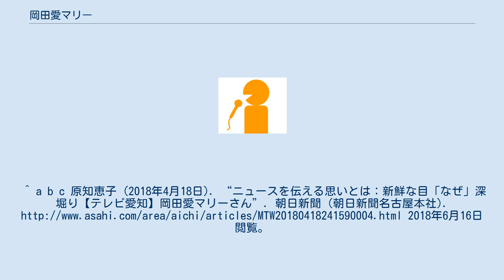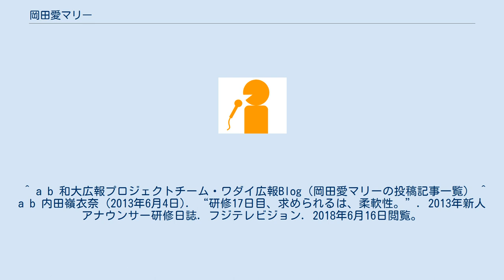岡田愛マリー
岡田 愛 マリー（おかだ めぐみ まりー、1990年7月4日 - ）は、テレビ愛知のアナウンサー。
 2020年5月30日からスタートした、在名民間放送局5社が地元を応援する「こころをひとつに」プロジェクトの共同CMに、テレビ愛知代表として出演している。
^ a b c 原知恵子 (2018年4月18日). “ニュースを伝える思いとは：新鮮な目「なぜ」深堀り【テレビ愛知】岡田愛マリーさん”. 朝日新聞 (朝日新聞名古屋本社). 2018年6月16日閲覧。
 ^ a b c d “CBC・江田亮アナとテレビ愛知・岡田愛マリーアナが結婚…ライバル局“ロミジュリ婚””. スポーツ報知. 報知新聞社 (2018年9月9日). 2020年8月27日閲覧。
 ^ a b 和大広報プロジェクトチーム・ワダイ広報Blog（岡田愛マリーの投稿記事一覧） ^ a b 内田嶺衣奈 (2013年6月4日). “研修17日目、求められるは、柔軟性。”. 2013年新人アナウンサー研修日誌. フジテレビジョン. 2018年6月16日閲覧。
 ^ “新年度♪”. わたしがゆかねば誰が行く！！. 2017年4月9日閲覧。
 ^ “こころをひとつに | みんなで前を向きつづければ乗り越えていける” (日本語). こころをひとつに. 2020年6月6日閲覧。
 ^ “広報番組アーカイブ”. 医療ネットワーク岡山 晴れやかネット. 2018年6月16日閲覧。
 ^ 岡田愛マリーTwitter -2020年11月6日